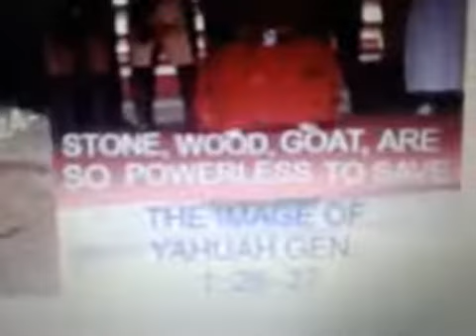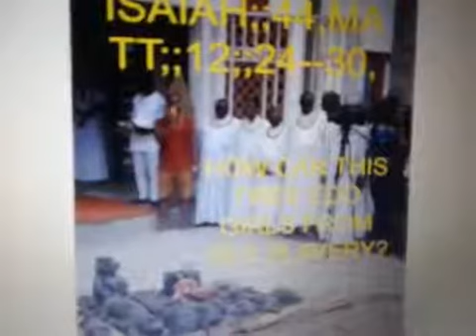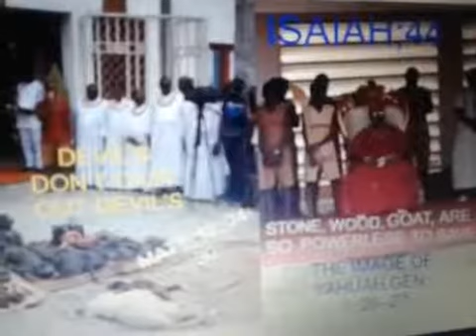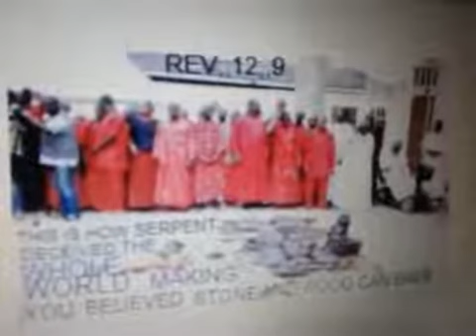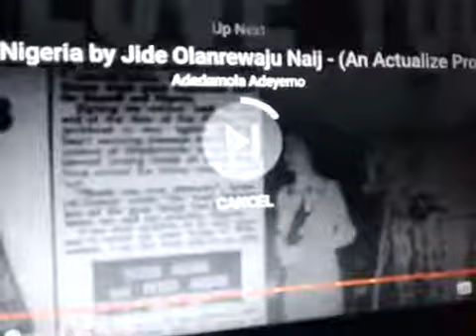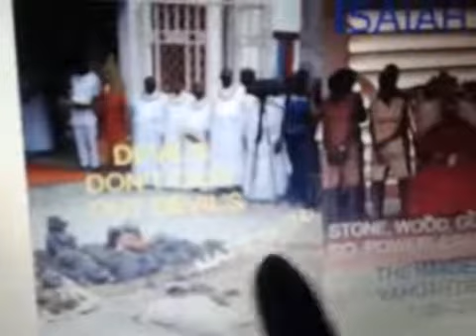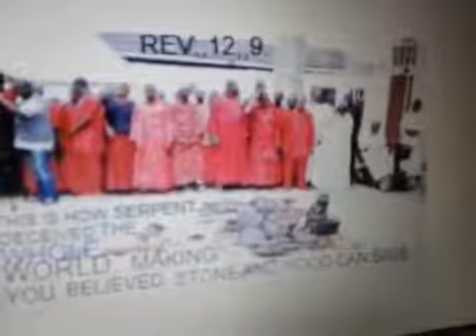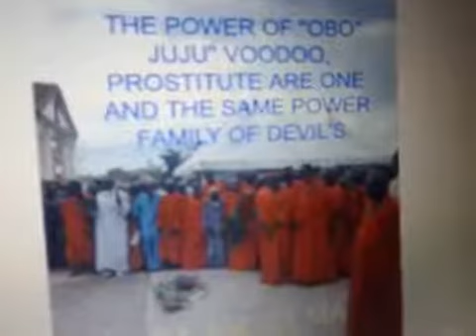The CRUSE Edo Oba Led On HUMAN TRAFFICKING, IF YAHUAH IS NOT IN IT, DEMON DON'T CAST OUT DEMON